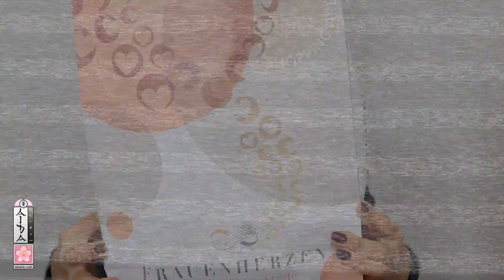Acquisti d'abbigliamento per l'autunno 2017 | AidaJamilaMUA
Ciao ragazza,

Com'è il tempo da voi?
Ecco a voi i miei acquisti fashion per l'autunno.